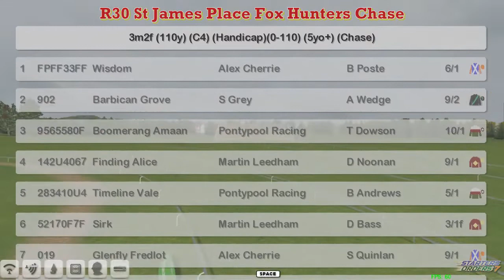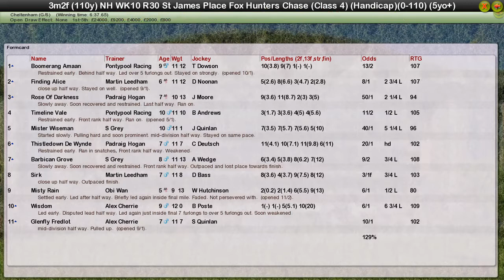NH WK10 R30 St James Place Fox Hunters Chase